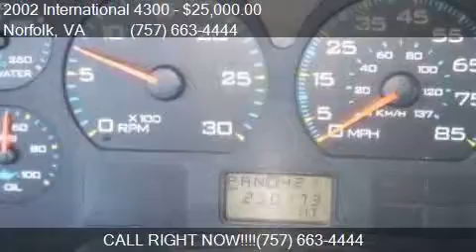2002 International 4300 Flatbed Dump Truck for sale in Norfo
This 2002 International 4300 Flatbed Dump Truck is for sale in Norfolk, VA 23502 at Ironworks Trading Corporation.

Engine: DT466
Transmission: Automatic
Color: White
Mileage: 230173
Contact Vehicle Network, LLC 1160 Harmony Rd Norfolk, VA 23502 to test drive this 2002 International 4300 Flatbed Dump Truck today.